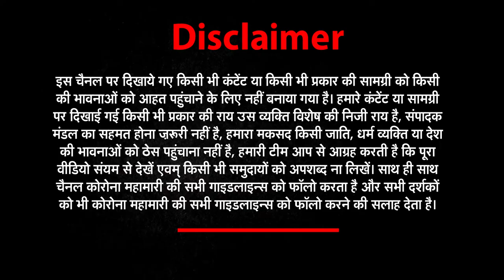Corona virus Update : March में लौट रही महामारी, बचके रहना | Covid-19 Virus | NEWZ World India